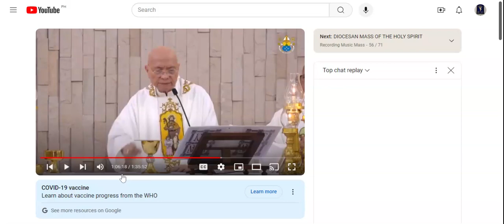Si Kristo ay Gunitian